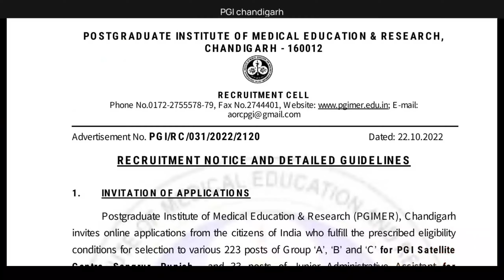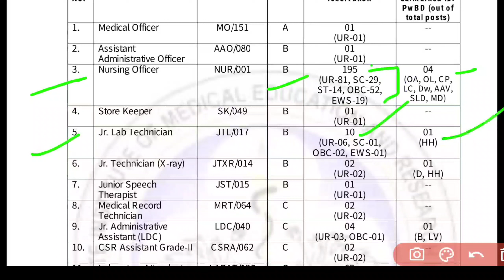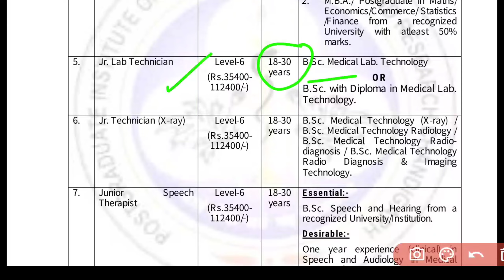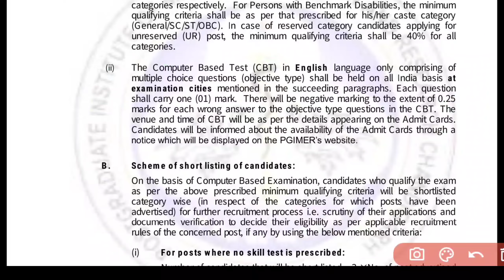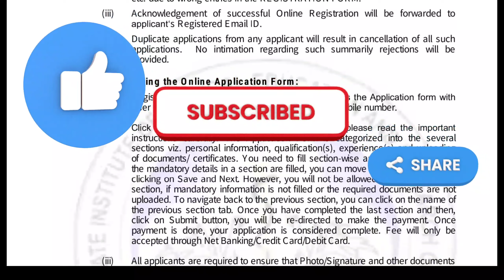PGIMER Chandigarh Recruitment 2022 | Nursing Officer | Lab Technician | Vacancy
PGIMER,Chandigarh ने Vacancy जारी की है। इस भर्ती  से जुड़े सभी महत्वपूर्ण विवरण जैसे कि अंतिम तिथि, ऑनलाइन फॉर्म के लिए महत्वपूर्ण तारीख , योग्यता, फॉर्म शुल्क, वेतन आदि को विस्तार सहित बताया जा रहा है। PGIMER, Chandigarh Vacancy 2022 से जुडी सभी जानकारी के लिए यह विडियो अंत तक अवश्य देखिये |